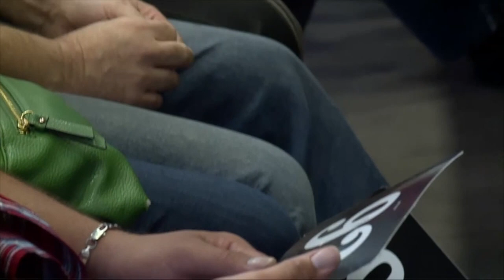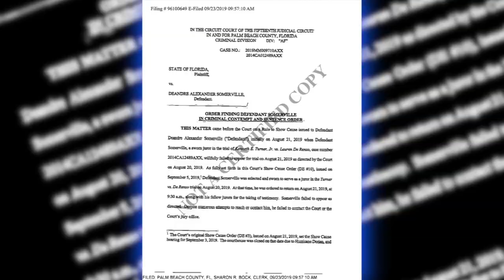Florida man sentenced for oversleeping through jury duty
A Florida man has been sentenced to 10 days in jail for oversleeping through his jury duty date and missing it.